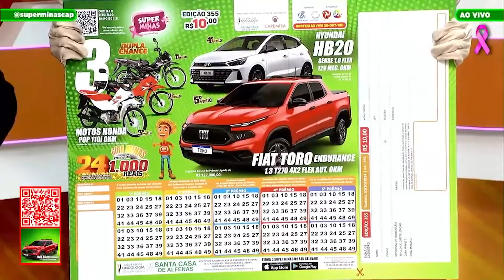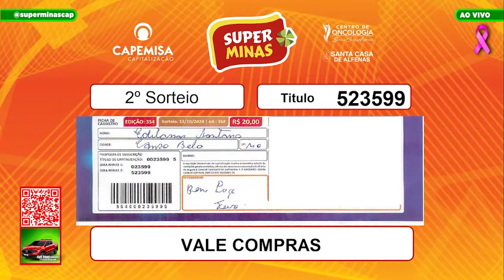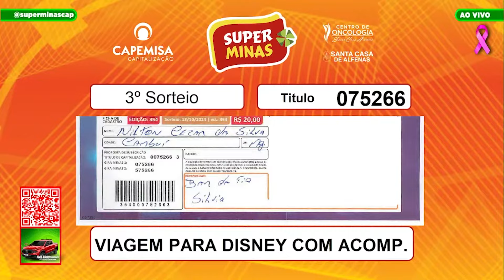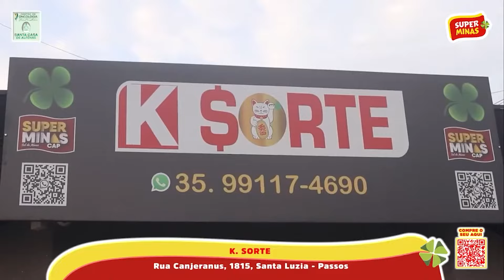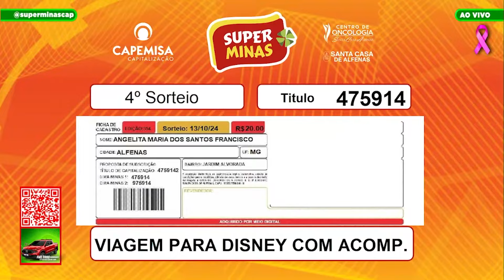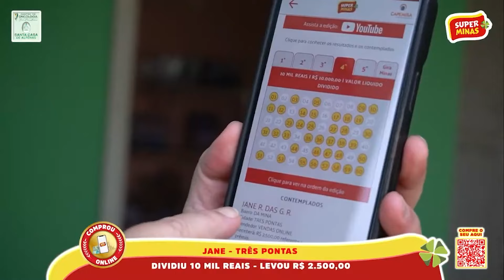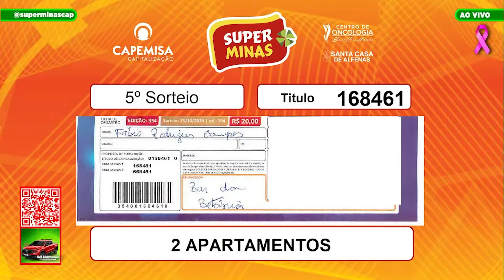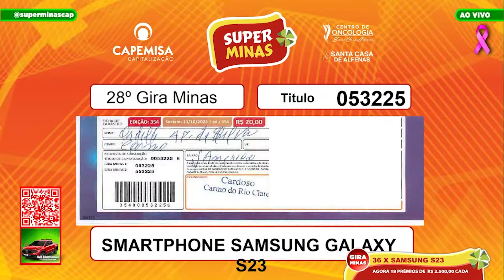Super Minas Programa 13.10.2024